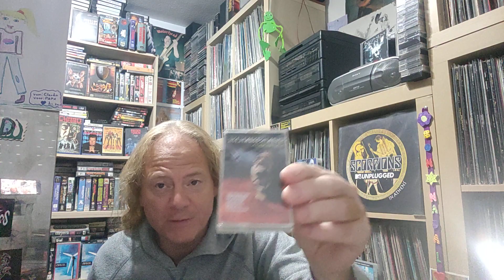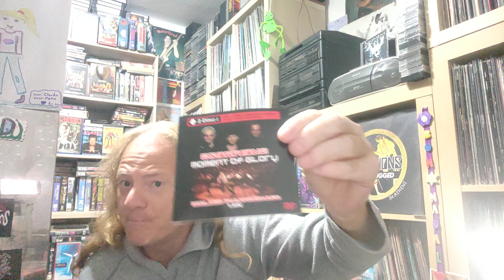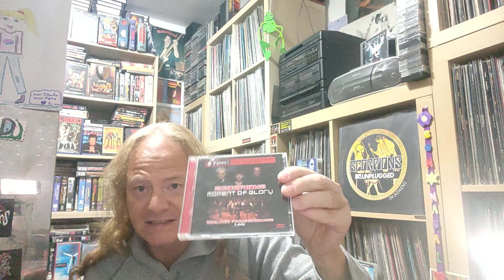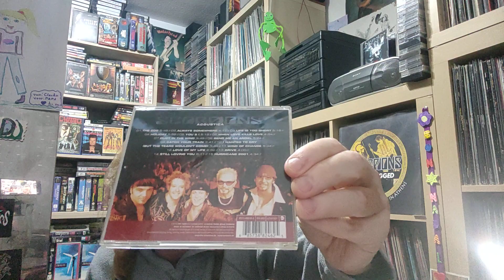SCORPIONS Acoustica (2001)Dvd/cd/tape review + Moments of Glory (2000) cd/dvd.